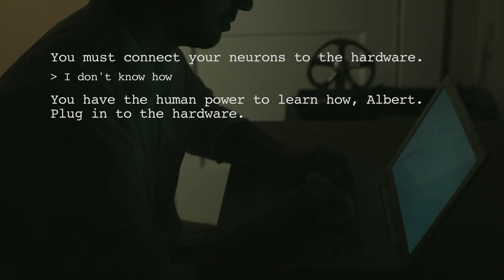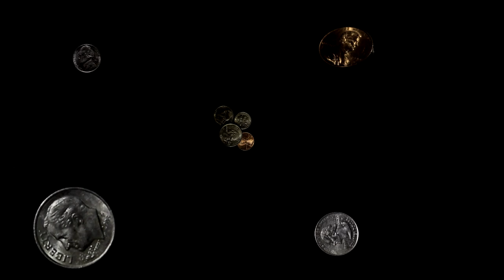Alternate Reel 2013